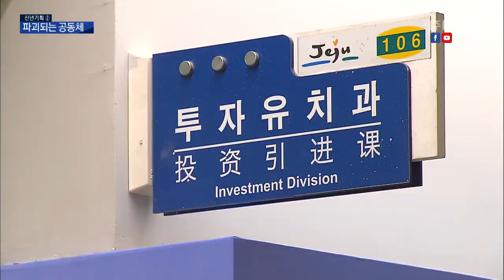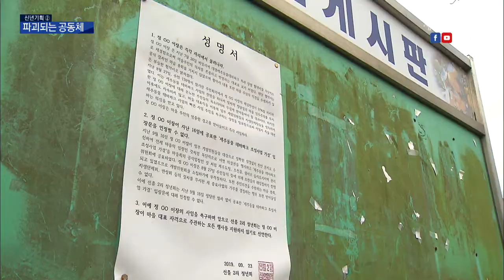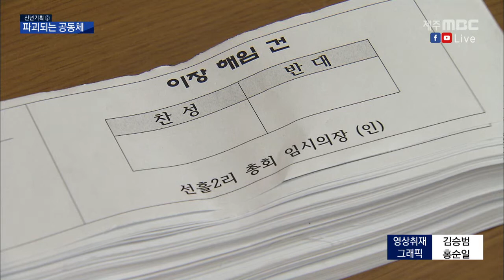깜깜이 추진 무너지는 공동체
◀ＡＮＣ▶

 조천읍 선흘2리는
주민간의 교류가 활발한
마을로 유명했습니다.

 하지만 동물테마파크 사업이 추진되면서
주민들이 찬반으로 갈려
마을공동체가 뿌리째 흔들리고 있는데요.

 갈등의 이유는 뭘까요?

      김찬년 기자가 보도합니다.

           ◀ＥＮＤ▶
           ◀ＶＣＲ▶

** 도청 앞 반대 집회 인트로 **

◀ＳＹＮ▶이원희/동물테마파크 반대대책위원회
"거짓이 드러난 대명 제주동물테마파크 사업을 당장 불허하라!"

** 도민의 방 찬성 기자회견 인트로 **

◀ＳＹＮ▶이정주/동물테마파크 추진위원장
"(반대 측이) 건설적인 대화는커녕 잘못된 정보로 허위사실을 유포하고 사업자를 비방하는 등 마을에 큰 위험을 초래하고 있습니다."

 동물 테마파크 사업 추진을 놓고
한 마을 주민들이 찬성이냐 반대냐를 놓고
등을 돌렸습니다.

(S/U) "300가구가 안 되는 작은 마을이
왜 이렇게 된 걸까요?
갈등의 원인이 된 동물테마파크 사업이
무엇인지를, 우선 알아보겠습니다."

 마을에 개발사업 승인이 난 건
13년 전인 2007년.

 하지만 자금난으로 사업 추진은 지지부진했고
2천11년 공사는 전면중단됐습니다.

(CG) "결국 2천16년
새로운 사업자가 사업을 인수하면서,
당초 재래가축을 테마로 하던
동물테마파크 사업은
맹수가 있는 사파리로 바뀌었습니다"

 사업 내용도
주변 환경도 크게 바뀌었지만,
10년 전 개발승인된 사업이라는 이유로
주민설명회도 이뤄지지 않으면서,
주민들은 사업 재추진 사실을
지난해야 알게 됐습니다.

◀ＩＮＴ▶
박흥삼/제주동물테마파크 반대대책위원장
"사업계획서가 나왔을 때 마을 주민들한테 먼저 '이런 사업이 들어 왔는데 마을에서는 어떻게 생각하십니까?' 하고 그 절차부터 밟아야 된다고 생각하거든요. 그런데 이미 사업 계획을 다 짢고 행정에서는 뒤로 물러나 있고..."

◀ＩＮＴ▶
고영만/제주도 투자유치과장
"민간 개발 사업자가 권한을 갖고 있는 사업에 제주도가 들어가서 '이렇게 해주겠다 저렇게 해주겠다' 말하기에는 상당히 어려운 부분이 있습니다."

 사업자가 몇몇 주민만을 상대로
마을지원사업을 명분으로 설득에 나서면서
주민 사이의 찬반갈등으로 비화됐지만,
행정은 주민과 사업자간의 문제라며
방관자적 자세를 유지하고 있습니다.

◀ＩＮＴ▶ 현길호/제주도의원
(행정이) 법 해석에 대해 너무 안일하게 생각한 부분들. 적극적으로 지역의 가치와 지역 주민들의 삶을 고려한 판단들이 있었으면 이렇게까지 (갈등이) 증폭되지 않았을 것이다.

 행정에 대한
비판 여론이 확산되자,
제주도는 외부 전문가를 위촉해
갈등사항을 진단한 뒤,
사업계획 변경에 대한 승인 여부를
결정하겠다는 입장이지만,
마을 공동체는 이미 흔들리고 있습니다.

◀ＩＮＴ▶이옥출/조천읍 선흘2리
"만약에 도청에 (집회하러) 갔다. 그러면 우리는 상대를 비방하고 상대는 우리를 비방하고 그러잖아요. 그러니까 동물테마파크가 동네 하나 다 버려놓은 거예요."

MBC 뉴스 김찬년입니다.
           ◀ＥＮＤ▶